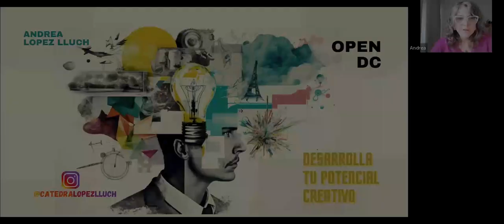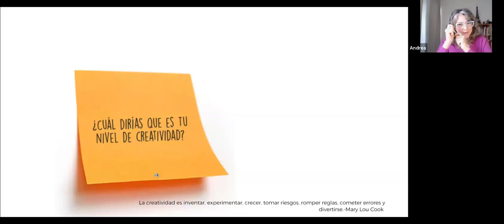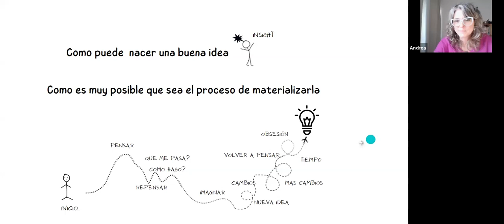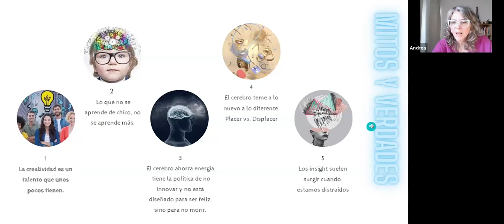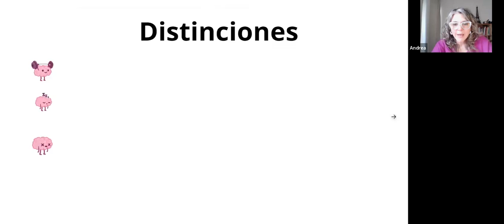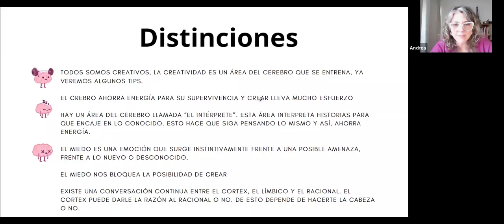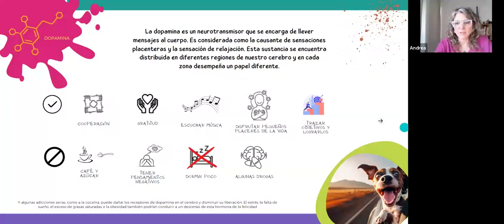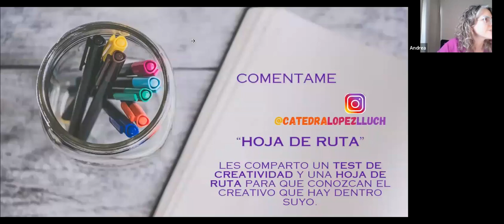Desarrolla Tu Potencial Creativo: Herramientas y Estrategias | Docente Andrea López Lluch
Durante este workshop tendrás la posibilidad de aprender a potenciar tu creatividad. Te brindaremos las herramientas necesarias para desatar todo tu potencial creativo, incluso bajo presión. Esta experiencia única combina inteligencia emocional, coaching, neurociencia y técnicas de creatividad. Aprenderás a desbloquear tu potencial creativo mediante la comprensión de tus emociones, aplicando principios de coaching para el crecimiento personal, explorando la neurociencia detrás de la creatividad y adquiriendo herramientas prácticas para potenciar tu imaginación. Desarrolla habilidades esenciales para destacarte en proyectos creativos y enfrentar desafíos con confianza.